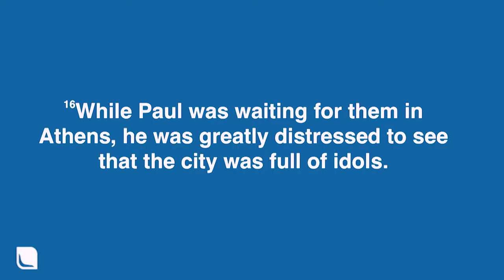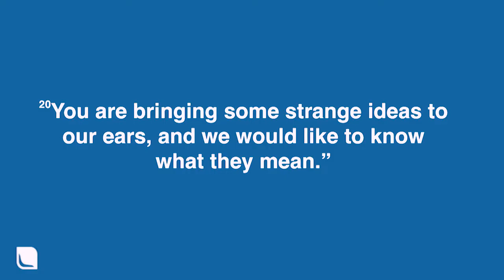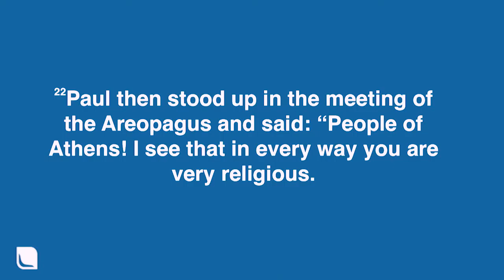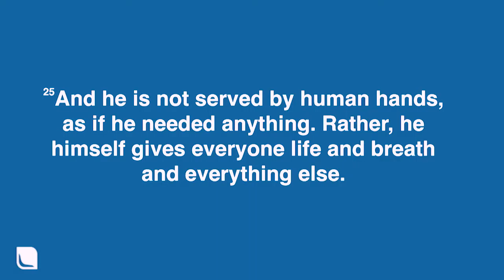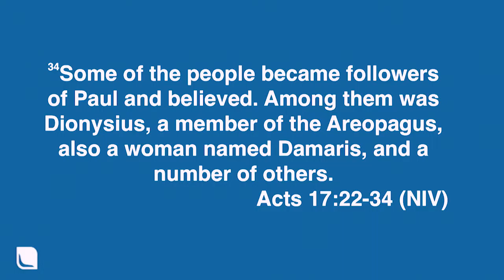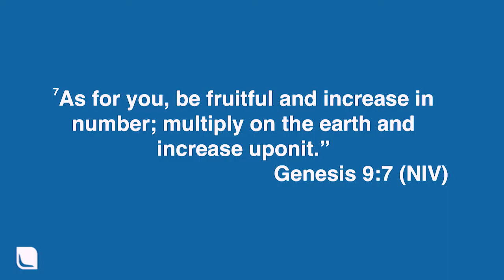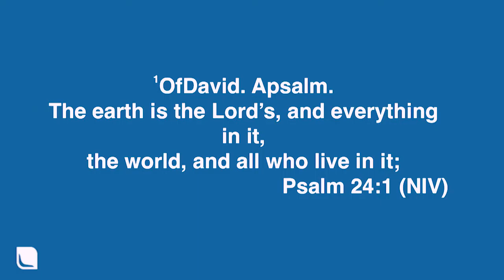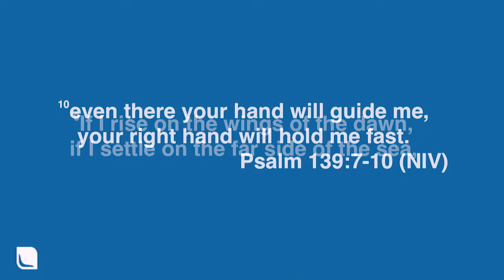Weekly Message | In Him | Ps Rob Buckingham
Ps Rob's message and background of our focus for 2016, 'In Him', based on the scripture found in Acts 17:28.